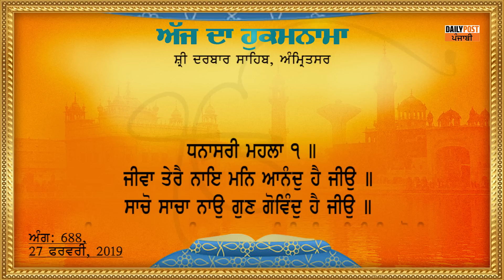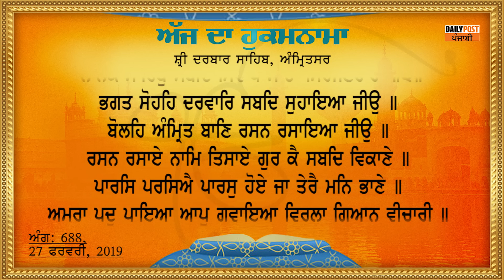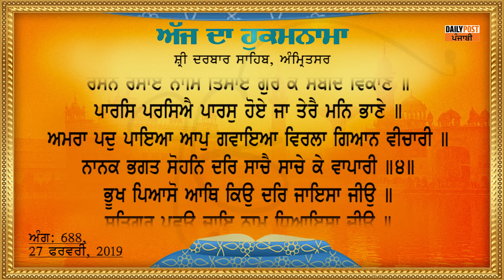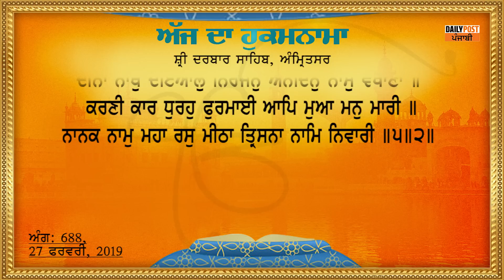ਅੱਜ ਦਾ ਹੁਕਮਨਾਮਾ 27-02-2019 |DAILY POST PUNJABI